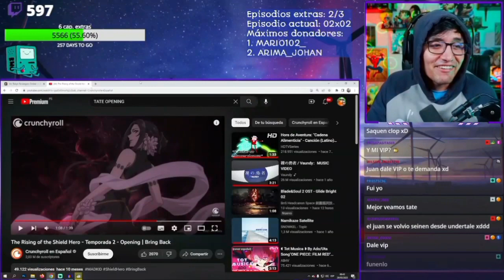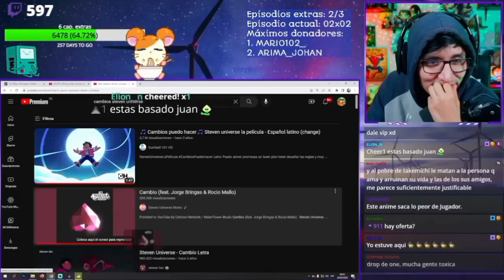Jugandor Funa A Un Sub Por Culpa De Tokyo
si no quiere perderte de más momentos como este sigue a jugandor en su canal de twitch